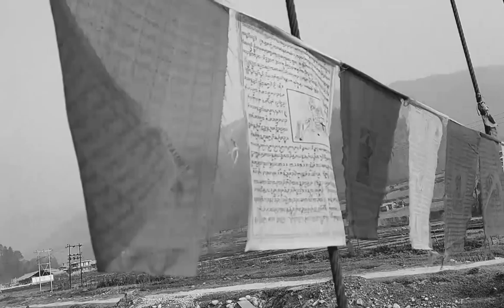The One with all the Slow - Mo | Basic Mountaineering Course | One Minute Edits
Ok, I think I'm running out of Clips to make more One-minute Edits from the Mountaineering Course Footage 😉😅.

Here's the last one for Now

"The One with all the SLOW-MO 🐄🐌"
(Vid#4)

Onto the Meghalaya Footage 🤩. Oh, Assam trip videos are yet to be done?

Which one do you wanna see first?
ASSAM or MEGHALAYA

Let me know what you think about the Video. See you in the comments.